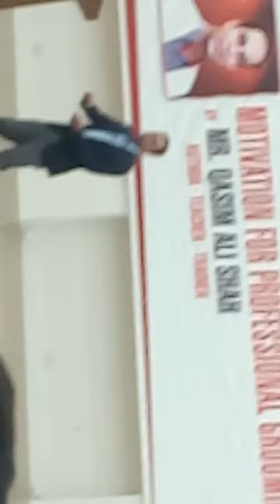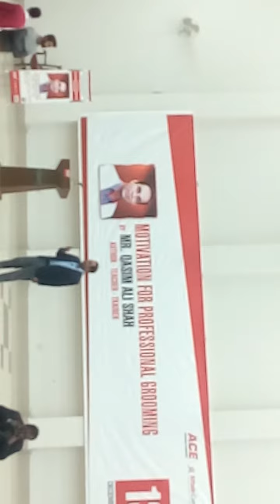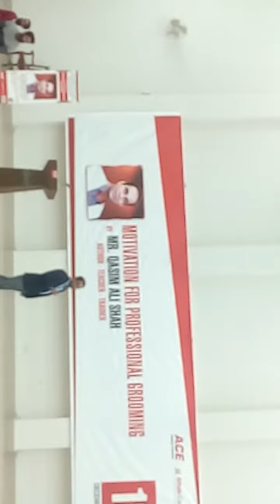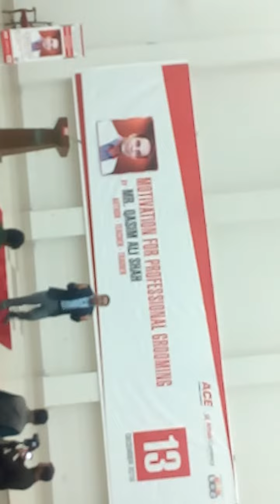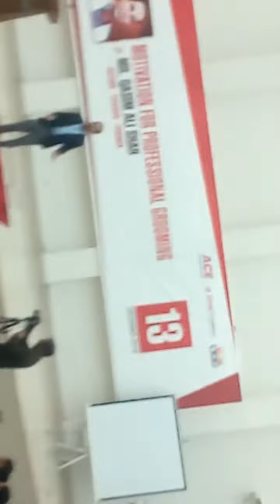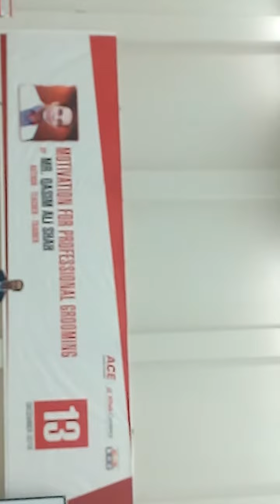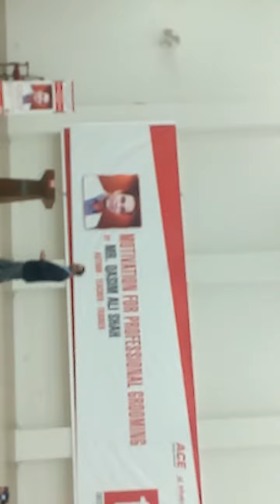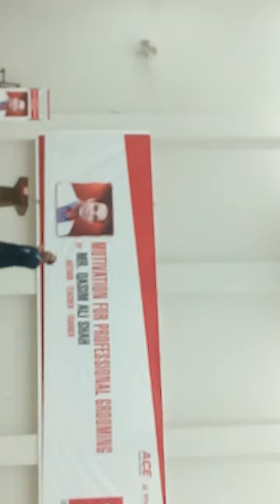Qasim Ali shah delivered a lecture in Uog